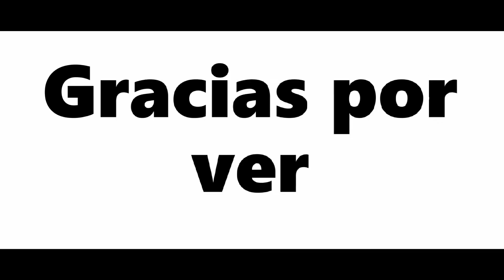Conoce al Dron militar Orlan-10 que opera Venezuela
Información sobre el vehículo aéreo no tripulado UAV, Orlan-10 que opera Venezuela